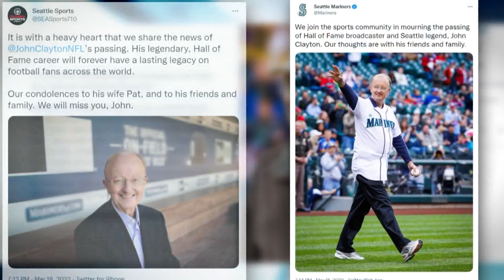Sports fans remember local sportscaster John Clayton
Clayton passed at the age of 67 after a brief illness, ESPN confirmed.